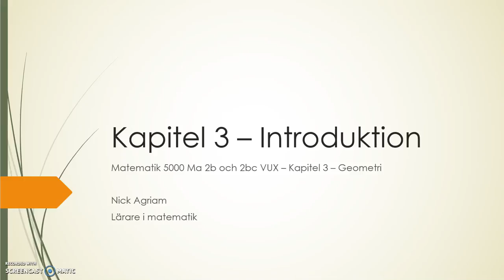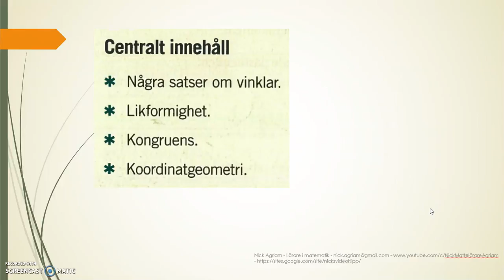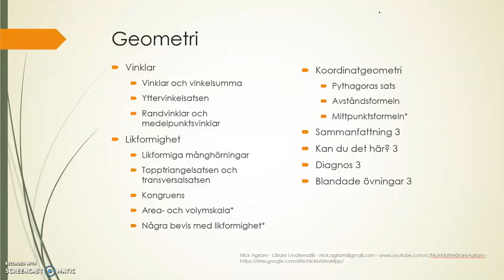Introduktion av Matematik 5000 Ma 2b Kapitel 3 Geometri